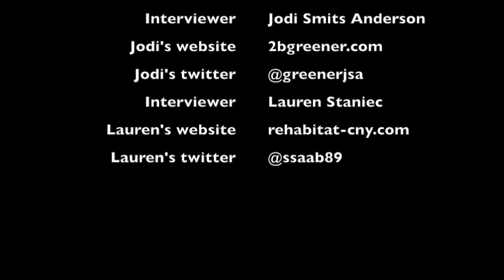Subject2Change E1 Intro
E1 is our chance to tell you what we hope this series of vlogs will become. Meet Jodi Smits Anderson and Lauren Staniec, co-hosts of Subject2Change, a video interview series on sustainability efforts big and small. It's the actions of all of us that will achieve our shared sustainable future. So join us, and find out what's happening!
And, by the way, we plan to have fun learning from and talking with all sorts of amazing guests!